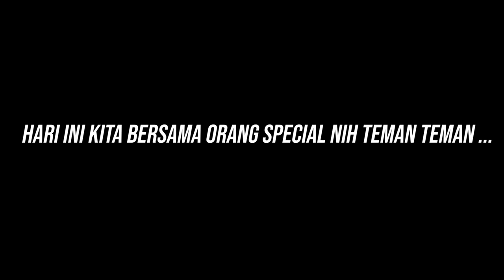25 TAHUN TEL4NJANG , WARGA RESAH ! MODEL CANTIK INI BUN*H D1RI MASUK KE SUMUR | PURNOMO BELAJAR BAIK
Semoga Bermanfaat ...